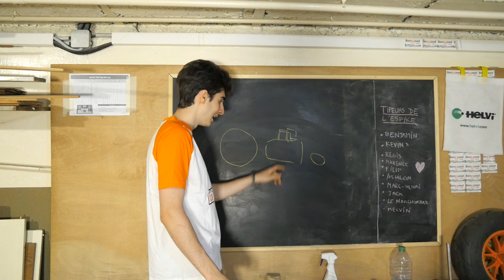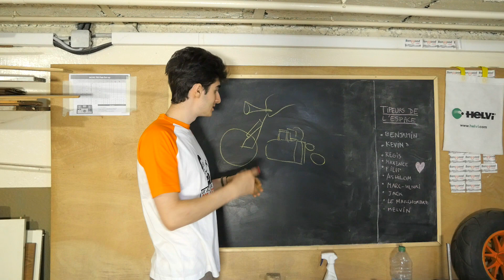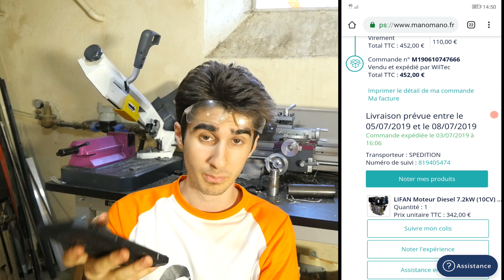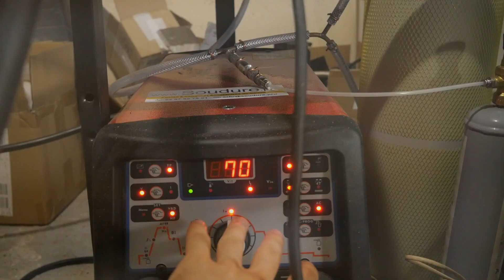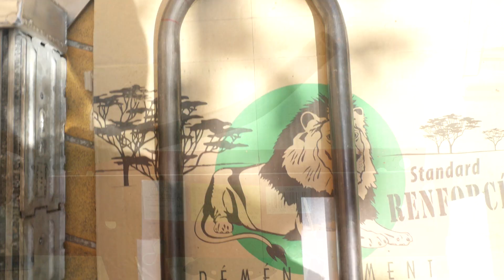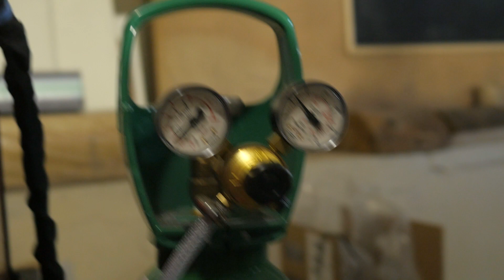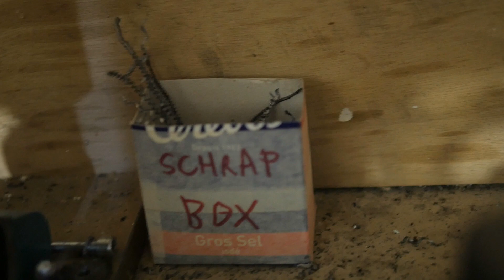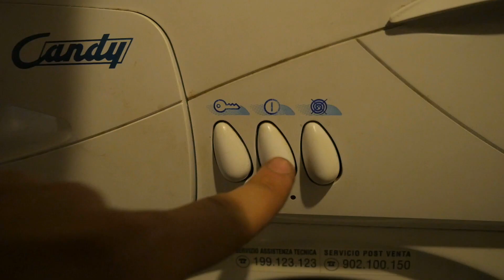TURBODIESEL Pimp-Trike Part.1 : Fabrication du Châssis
▬▬▬▬▬▬▬▬▬  🛠 LIENS UTILES 🛠 ▬▬▬▬▬▬▬▬▬

(Appelez-les et dites que vous venez de ma part vous aurez des lames gratos 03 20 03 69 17)

▬▬▬▬▬▬▬  🛠 MATERIEL UTILISE 🛠 ▬▬▬▬▬▬▬

15% de remise avec un minimum de 30€ d'achat

- Turbo RHB31
- Injection de propane fait maison mdr
- Système pneumatique banggood :
- Autres pièces Lenboncoin

- Mon panasonic GH4
- Micro Rode pas cher
- Mon téléphone (ultra solide)